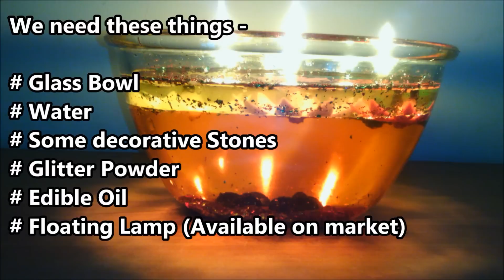Diwali Decoration Ideas : Diwali Diya Decoration Ideas | Water Candle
Diwali - The festival of light. So make your home beautiful and sparkle with color and lights of happiness. May Goddess Lakshmi fulfill your all desires and make your family happy. Therefore use this decoration idea and please ma Lakshmi.

जादुई पौधे को खरीदने के लिए लिंक पर क्लिक करे